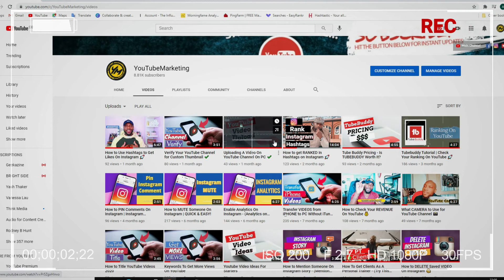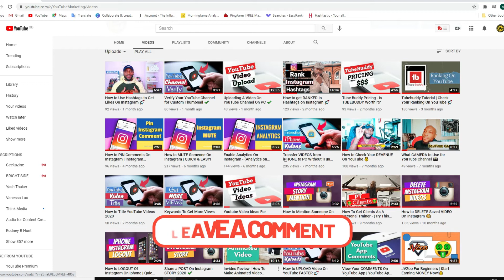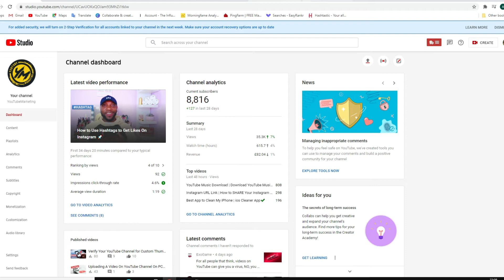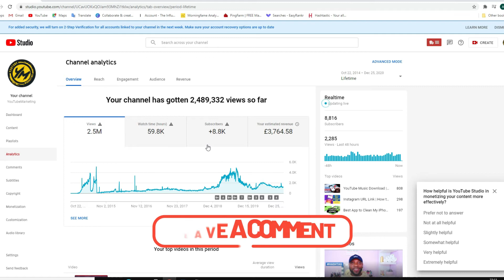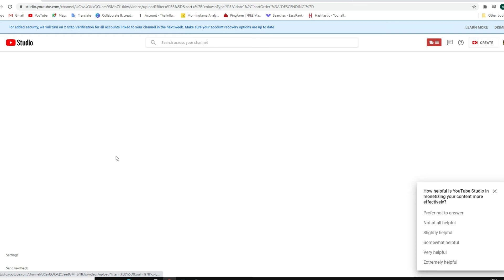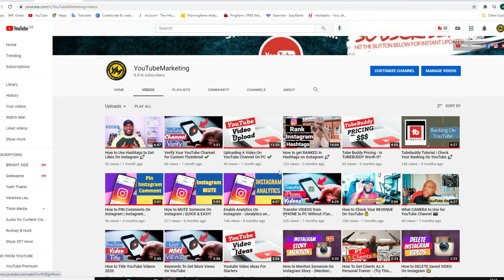How to Check Total WATCH TIME On YouTube ✌🏾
How To Check Total Watch Time On YouTube. Watch time is the lifeblood of your channel. So, getting this right is key for the overall growth of your channel.
In this video, I will share with you how you can view your watch time on your YouTube channel.

RECOMMENDED TOOLS FOR YOUTUBE!